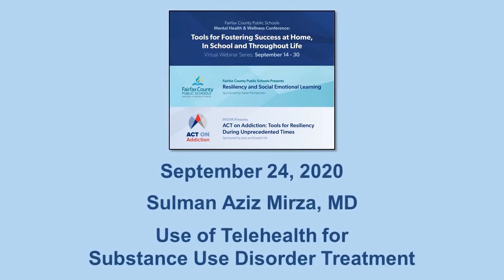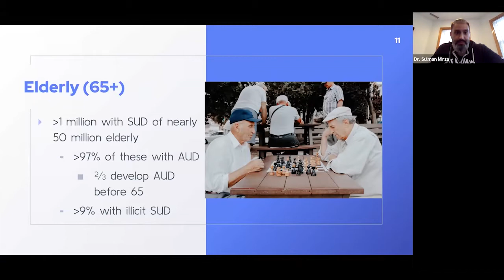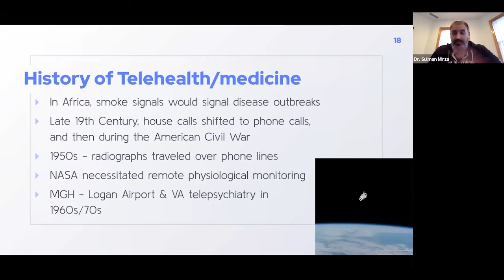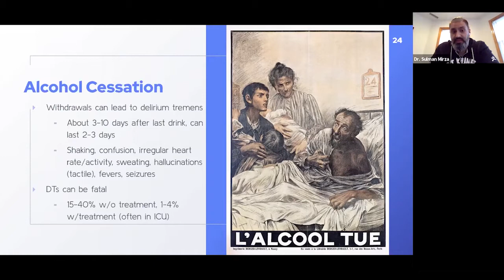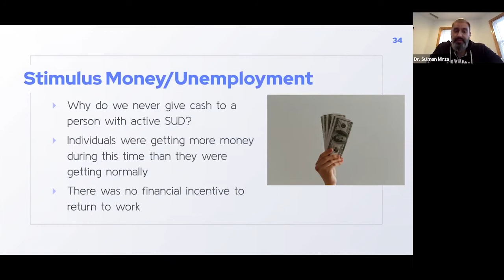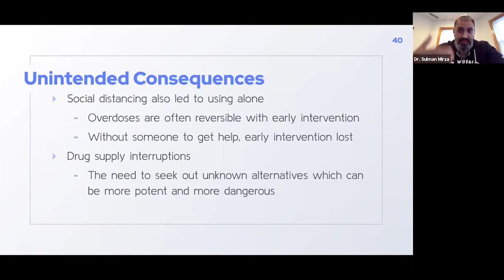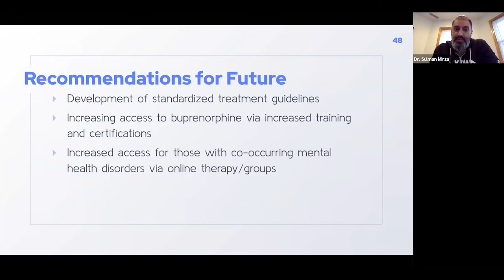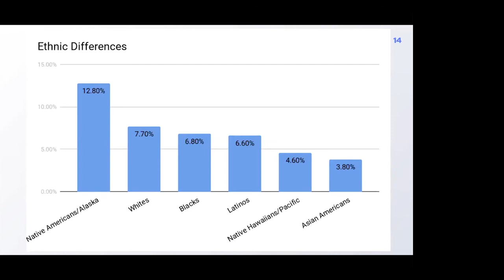2020 Mental Health and Wellness Conference: Use of Telehealth for Substance Use Disorder Treatment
Sulman Mirza, MD
Use of Telehealth for Substance Use Disorder Treatment